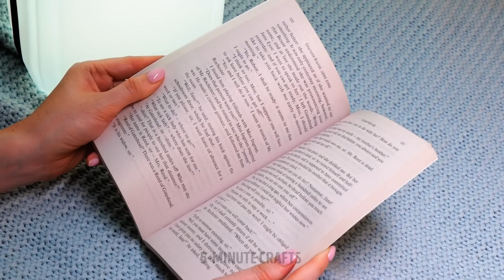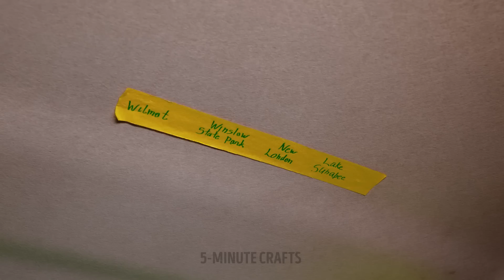BRILLIANT HACKS FOR A FAMILY TRIP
Hey everyone! If you decide to go camping with your family, you need to get ready for random situations. Watch our video to see all the important hacks and tips to make your family trip unforgettable! In this video, you will see many simple recipes to make outdoors. They are healthy and yummy, and your family members will love them :) We will show you the best way to pack your clothes. You will also see how you can use a suitcase as a portable bed for your little child. It's a great idea, especially if you have to spend a lot of time at the airport. If you go camping, try to make a small pool for your kid to have fun. While on the road, kids get bored super quickly! Put an organizer with toys in the back seat to entertain your child. Keep watching to see more ideas for camping and car trips with your kids!

TIMESTAMPS:
00:01 - DIY boat
00:45 - DIY air mattress
01:09 - Portable toilet for your kids
01:44 - Clothes packing hack
03:20 - Suitcase is a portable bed for your kids